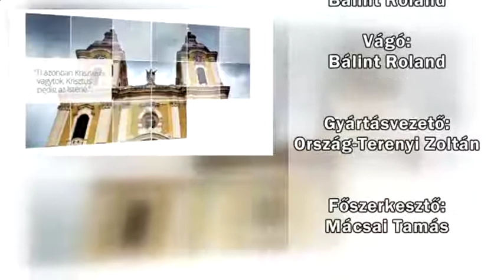Bibliaórák 2018. 06. 12.